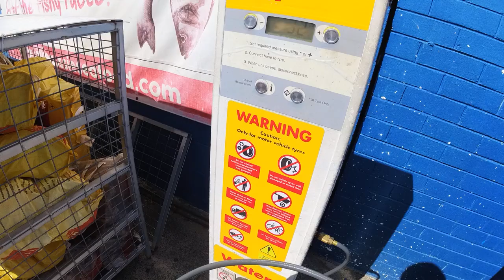Ninja 250RR sunny day vlog why we ride